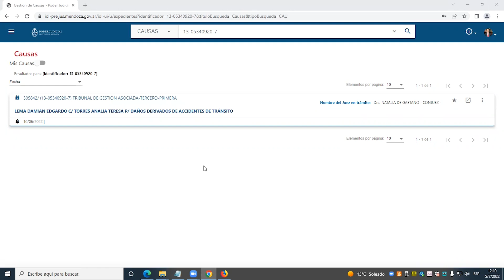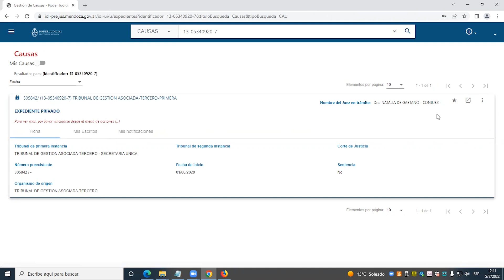PORTAL DE GESTIÓN DE CAUSAS JUDICIALES - EXPEDIENTES PRIVADOS